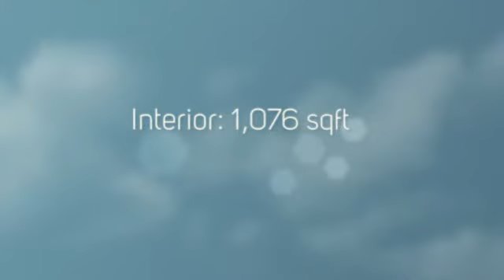North Charleston SC Home For Sale - 7611 Corley Dr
- Searching for a starter home? Look no further! This North Charleston SC Home for sale is ready for you! Ideally located in the tranquil neighborhood of Forest Hills, this lovely home is nestled on a 0.14 acre lot with 1, 076 sqft of living space offering 3 bedrooms, 2 bathrooms, a bonus room, cathedral/vaulted ceiling, family room with fireplace and an eat-in kitchen. This home has heaps of potential, make this your own masterpiece!